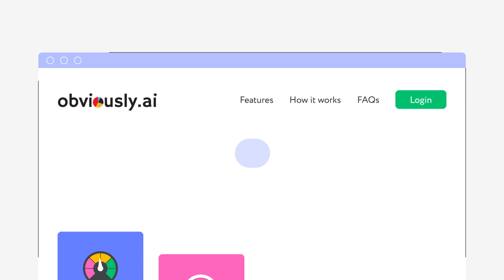Become a data science rockstar, without writing code!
Turn your non-technical team into data science rockstars without writing code. Obviously AI helps you predict your customer's behavior with a simple natural language interface in near real time. No programming. No waiting.

Here's why you should try Obviously AI now!
👩🏻‍💻Don't have a data science team
🗓Data science team is on a backlog and data driven questions take weeks to answer
🔧Internal tools keep breaking
😭You hate writing SQL to make graphs from your data
💭You are always curious about data-driven questions

Join companies across different industries in running AI predictions without writing code
🛒Retail: Predict daily foot traffic
📜Insurance: Predict number of claims
📱Mobile Apps/SaaS: Predict customer churn, up-sell and resurrection
🏈Sports: Predict player trends and wins
🏥Healthcare: Predict diagnostics rate